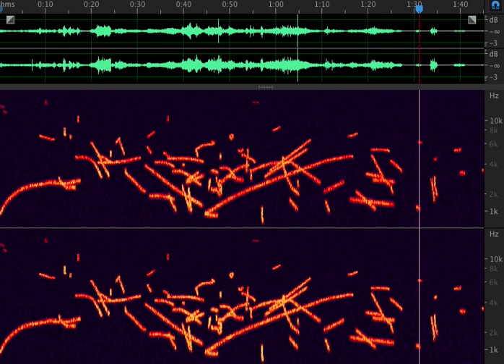Wind Painting - Brush Size 4